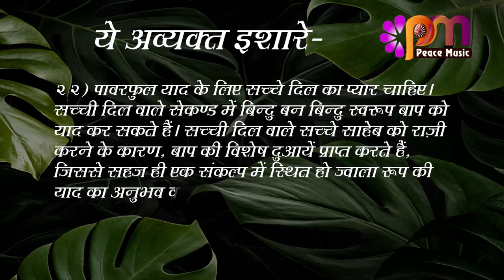22 August 2023 अव्यक्त इशारा Avyakt Ishara